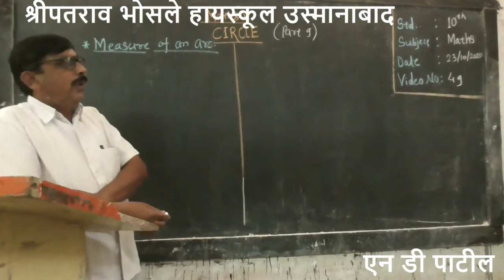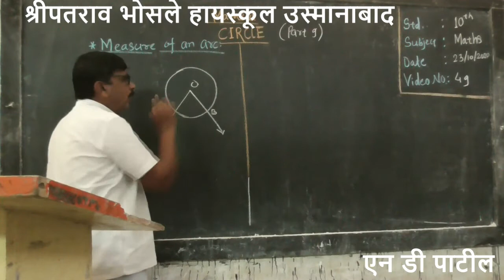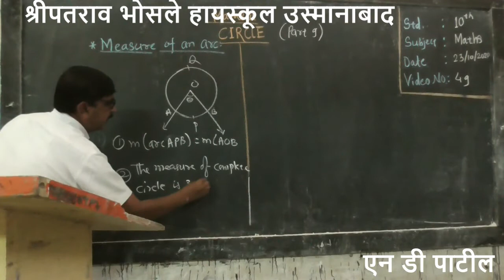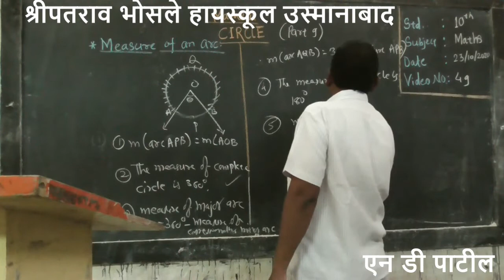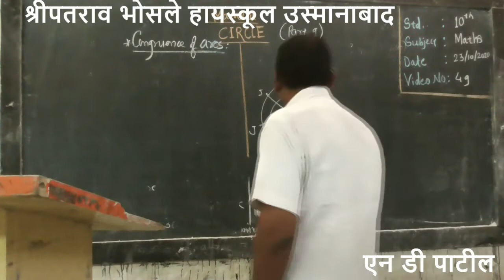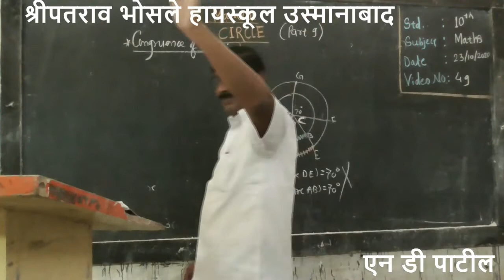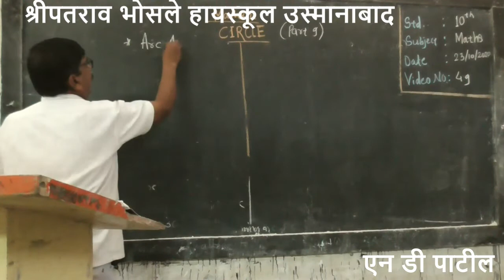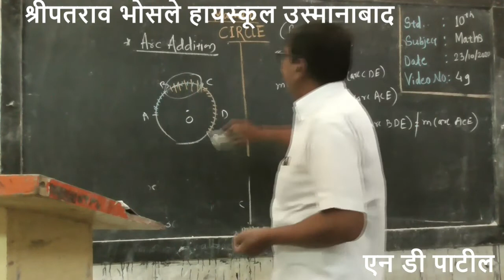Circle…Part 09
10th Patil N D Math :- Circle…Part 09